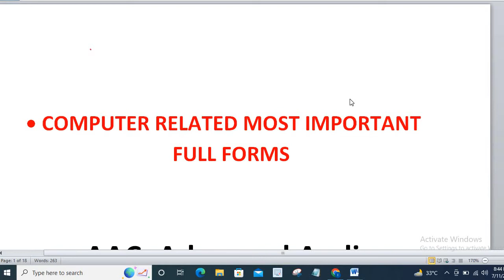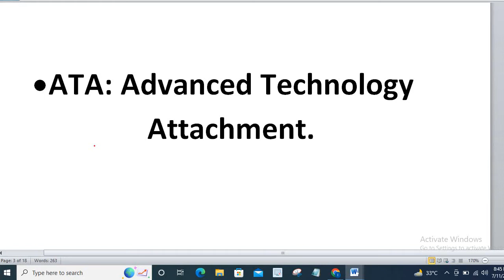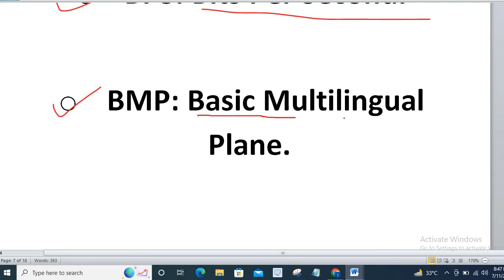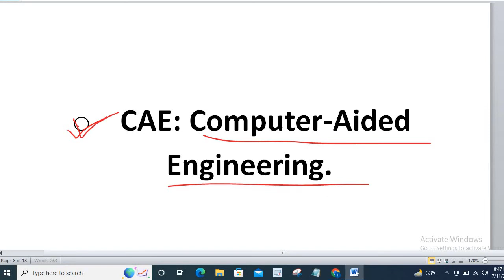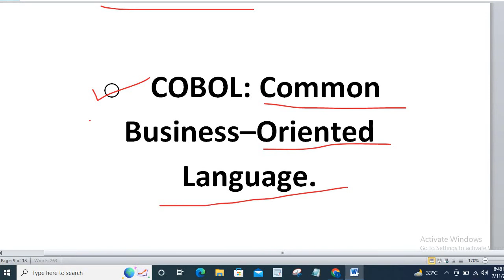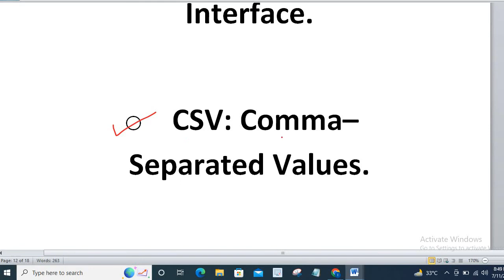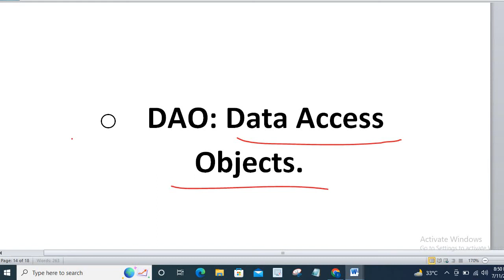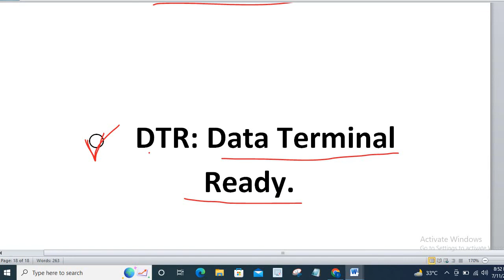Computer Related Most Important full forms for all exams | CCC,RRB,NTPC,SSC,BANK,DSSSB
हेलो दोस्तों स्वागत है आपका अपने यूट्यूब चैनल  Learn With Job में | दोस्तों इस चैनल पर मै आपको सरकारी नौकरी की जानकारी जैसे की किस डिपार्टमेंट में कौन सी Vacancy निकली है, किसका  Admit Card आ गया है , किसकी  Answer Key आ गयी है , किसका Result आ गया है , और साथ ही साथ Private जॉब्स के बारे में भी बताता हूँ | इन जॉब्स के  Exam की भी  तैयारी  कराता हूँ |  यदि आपको मेरी बनायीं गयी वीडियो पसंद आती है तो आप मेरे इस चैनल को Like, Subscribe and Share जरूर करे | और यदि आपको मेरी किसी भी वीडियो में कोई भी कमी दिखाई देती है , या फिर आपको वीडियो से सम्बंधित कोई भी जानकारी चाहिए तो आप मुझे कमेंट बॉक्स में कमेंट जरूर करे |
धन्यवाद |